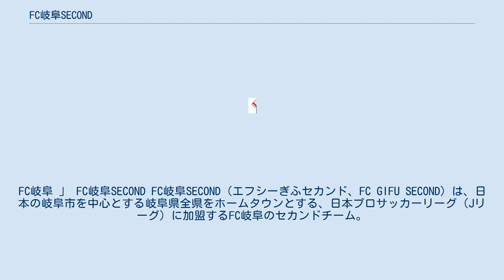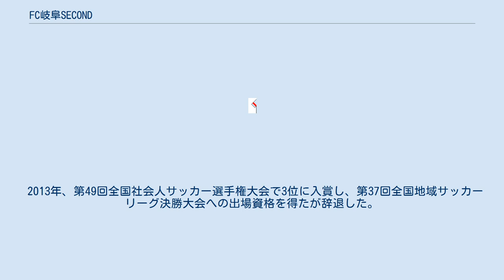FC岐阜SECOND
FC岐阜 」 FC岐阜SECOND FC岐阜SECOND（エフシーぎふセカンド、FC GIFU SECOND）は、日本の岐阜市を中心とする岐阜県全県をホームタウンとする、日本プロサッカーリーグ（Jリーグ）に加盟するFC岐阜のセカンドチーム。
 2006年に「FC岐阜B」として設立。
設立目的は、2006年にFC岐阜が行ったレギュラーの入替に溢れたアマチュア選手の受け皿となることと、2012年の第67回国民体育大会（ぎふ清流国体）に向けた強化であった。
 初年度に関係者による日程見落としのため、試合を放棄。
棄権試合扱いとされ同年の成績を無効とされた。
 2008年に「FC岐阜SECOND」に名称変更。
同年には岐阜県サッカー選手権大会で優勝し、第88回天皇杯全日本サッカー選手権大会に出場した。
2010年より東海社会人サッカーリーグ2部に、2011年から東海社会人リーグ1部に参入している。
 なお運営会社の株式会社岐阜フットボールクラブは、長年の経営環境の悪化により、ぎふ清流国体開催後は当クラブを維持していくことは無理という認識をしていた。
 当初の目的であったぎふ清流国体では、2回戦で京都府に敗れベスト8に終わったが、FC岐阜SECONDが単独で岐阜県チームとなった翌年の第68回国民体育大会（スポーツ祭東京2013）では決勝で東京都を破り、岐阜県に同競技初優勝をもたらした。
 2013年、第49回全国社会人サッカー選手権大会で3位に入賞し、第37回全国地域サッカーリーグ決勝大会への出場資格を得たが辞退した。